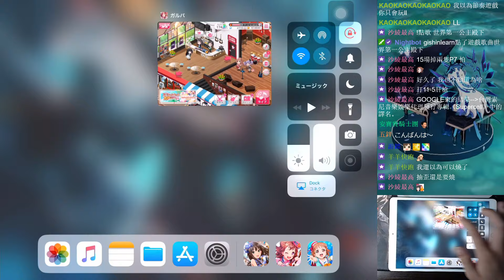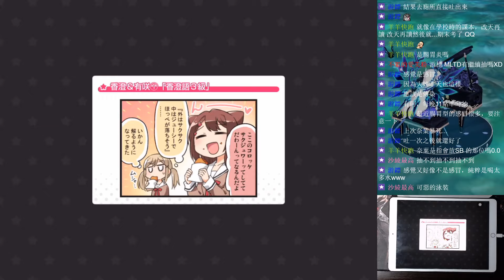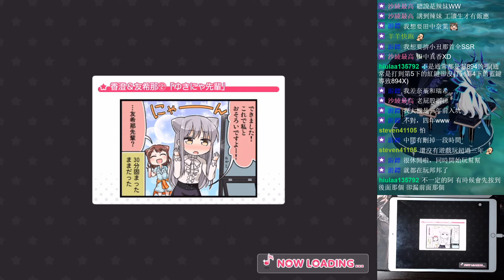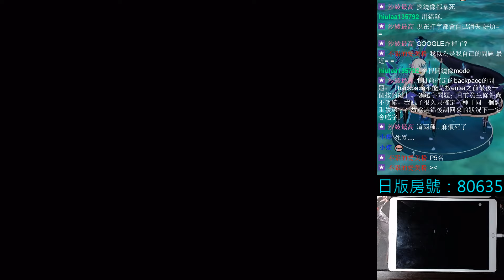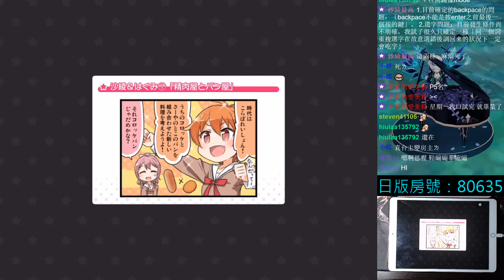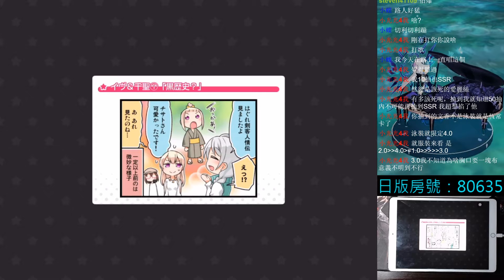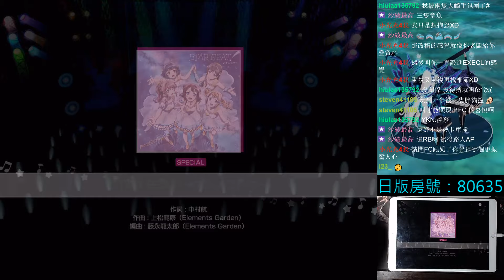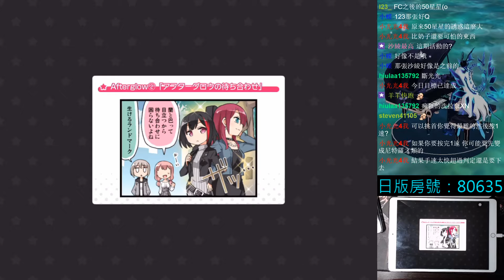【楓香】20190705 實況紀錄＿BanG Dream!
20190705　ゲーム実況のVOD